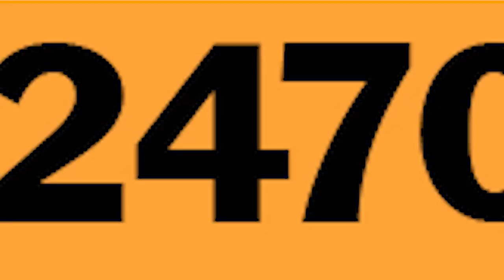𝗠𝗨𝗠𝗕𝗥𝗔 𝗣𝗥𝗢𝗧𝗘𝗦𝗧 : कचरा रोड पर डालने के खिलाफ आंदोलन, सैफ पठान पुलिस हिरासत में || Islamuddin Khan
मुंब्रा के मित्तल ग्राउंड के पास रोड के किनारे का कचरा डालने के खिलाफ आंदोलन कर रहे एम आई एम पार्टी के कार्यकर्ताओं को मुंब्रा पुलिस ने हिरासत में लिया है

Mumbra police have detained MIM party workers agitating against dumping of roadside garbage near Mittal Ground in Mumbra.